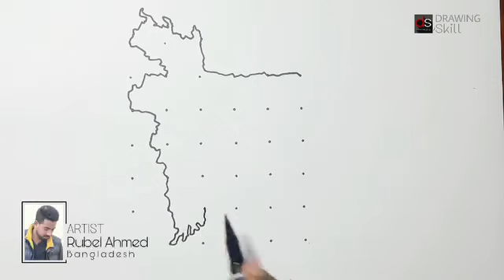বাংলাদেশের মানচিত্র আকার সবচেয়ে সহজ কৌশল। Easiest way to draw Bangladesh Map By Nayem Vai.